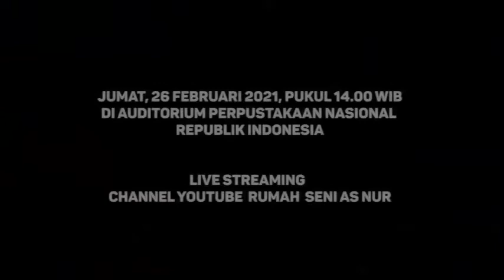ACARA PELUNCURAN DAN ANUGERAH PANTUN NASIHAT 1000 ASEAN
JUMAT, 26 FEBRUARI 2021, PUKUL 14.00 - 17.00WIB
LIVE STREAMING DI CHANEL YOUTUBE RUMAH SENI ASNUR